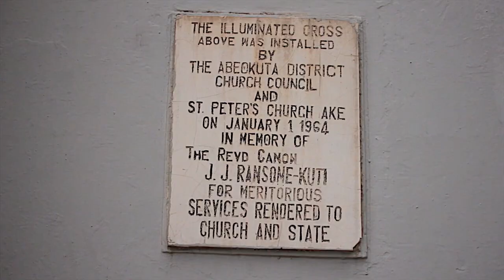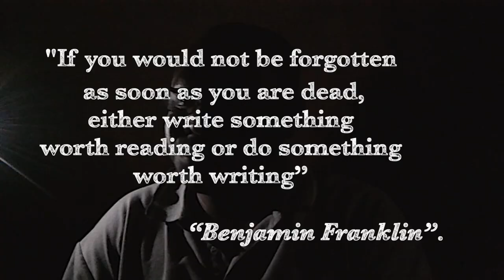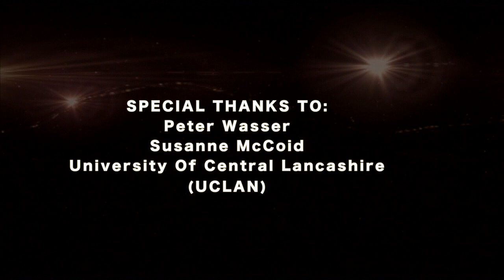FRANCIS THOMAS MEDIA PRODUCTION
PLEASE NOTE:
I HAVE NO RIGHTS TO THE MUSSIC PLAYED WITH COPYRIGHTS. . . . . . . .

(UNIVERSITY PROJECT)  AT THE UNIVERSITY OF CENTRAL LANCASHIRE PRESTON. CREDITS HAS BEEN GIVEN TO  THE  FILM CREW AND ALL MATERIALS USED . THIS  UNIVERSITY PROJECT IS NOT A MONEY MAKING PROJECT .AND I AM NOT THE OWNER OF SOME OF THE MATERIAL USED.